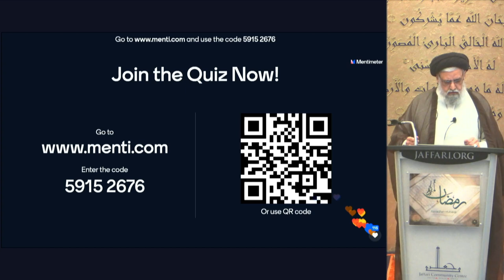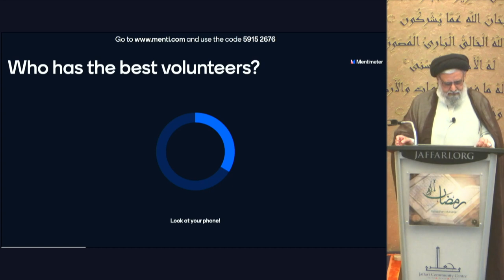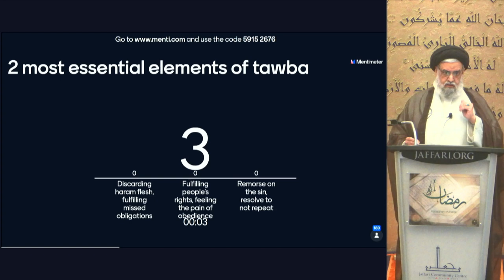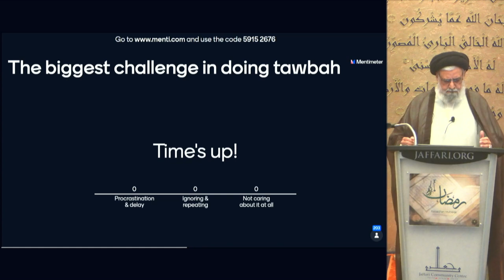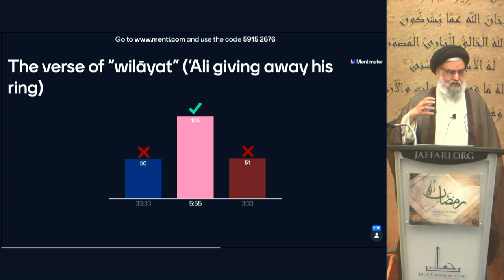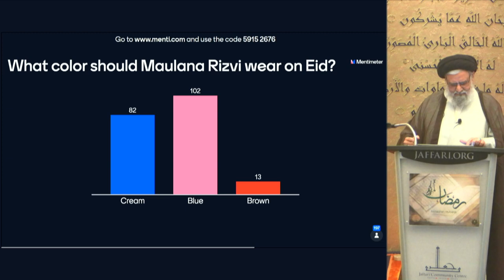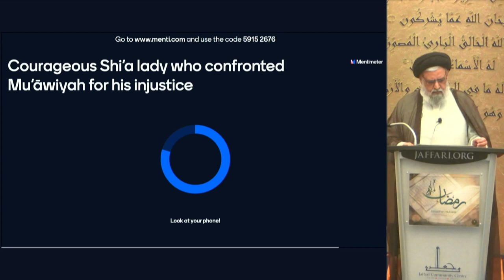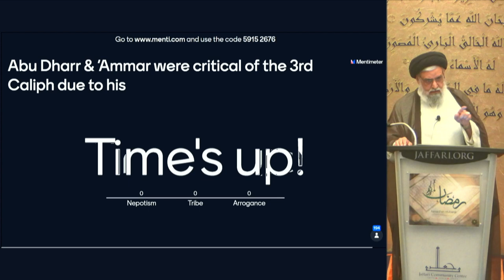Ramadhan Quiz! - Maulana Syed Muhammad Rizvi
- Interactive quiz covering topics discussed during this month of Ramadhan by Maulana Rizvi, which include the 'companions of Ali', and the 'concept of tawbah'